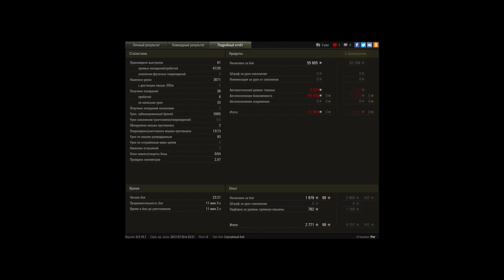Бета-тестерский тащит всё ещё)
Сорри что на голде, руки тряслись просто.